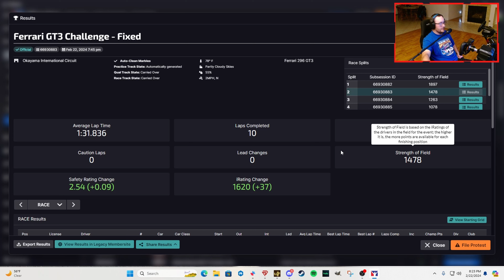iRacing Ferrari GT3 Challenge at Okayama - Attrition is our friend - iRacing Road Racing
Sim Rig:
Cockpit - GT Omega ART
Seat - NRG Fiberglass BUcket Seat
Steering Wheel Base - Fanatec CSL DD 8NM
Steering Wheels - Fantec CSL Circle Wheel & McLaren GT3 V2
Shifter - Logitech Driving Force Shifter W/Leo Bodnar USB Adapter and Custom Sim Shop Sequential Mod
Headset – Logitech G535 Wireless Headset Amazon.com: Logitech G535 Lightspeed Wireless Gaming Headset - Lightweight on-Ear Headphones, flip to Mute mic, Stereo, Compatible with PC, PS4, PS5, USB Rechargeable - Black (Renewed) : Video Games
Webcam&Footcam - Logitech C920

Time Stamps: